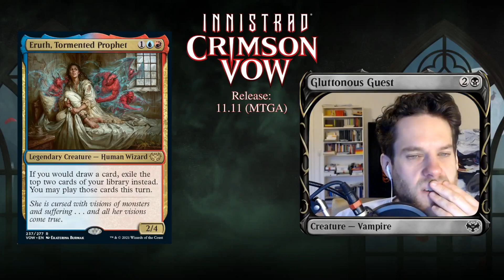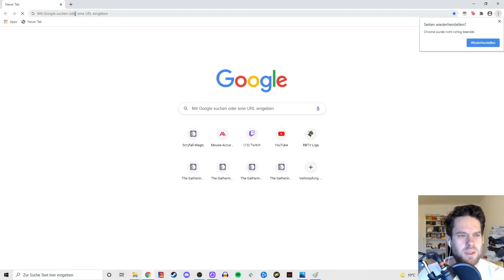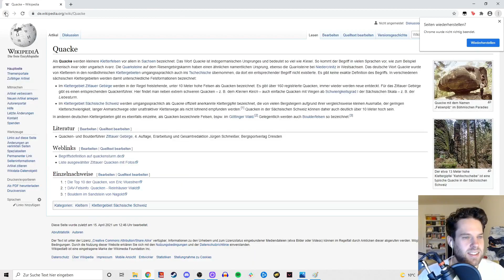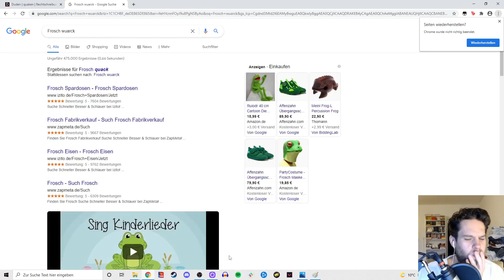Krähken? Kröken? Quaken? Nee, quaken machen Enten!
Florentin erfroscht für uns Tierlaute und stößt auf verstöhrende Propaganda, der unsere Kinder ausgesetzt werden.